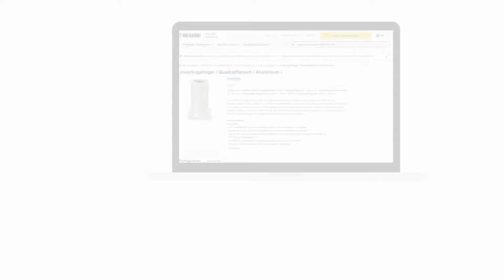Integrierte Systemlandschaft für Data2Text Automatisierung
AX Semantics liefert Content-Teams die notwendige Schreibumgebung, um in einer einzigen Plattform menschliche Autoren-Arbeit, GPT, DeepL, und API-Workflows, zu einer Automatisierung der Textproduktion und Aktualisierung zu verbinden und damit für alle Produkte und alle Sprachen hochwertige Texte bereitzustellen.

AX Semantics ist die weltweit einzige skalierbare Lösung für Texte, mit der du KI nutzen und Qualität steuern kannst.

Die einzige zuverlässige Text-Automatisierungslösung, die GPT und DeepL so integriert hat, dass die Arbeitsmenge für die Kontrolle der ML-generierten Entwürfe sinkt.
Vollständige Kontrolle über die Textausgabe garantiert Markentonalität und Stilkonsistenz und somit gleichbleibende Qualität
Kostenlose Aktualisierung von Produkttexten auf Knopfdruck und sofortige Texte für neue Produkte
Internationalisierung durch mehrsprachige Texterstellung in bis zu 110 Sprachen
Die meisten erfolgreichen Kundenprojekte "live" in allen Branchen und Industrien
Das erfahrenste Team für alle Phasen von der Implementierung bis zur Beratung und Unterstützung bei der Transformation Ihrer Content-Unternehmensprozesse.
Der gesamte Content-Workflow und die Produktion sind in einem einzigen Tool gebündelt und können in Ihre Systemlandschaft integriert werden.
Einzige Self-Service Anwendung für mehrsprachige Texte ohne teure Datenintegration, Serviceverträge oder Anpassungsprozesse